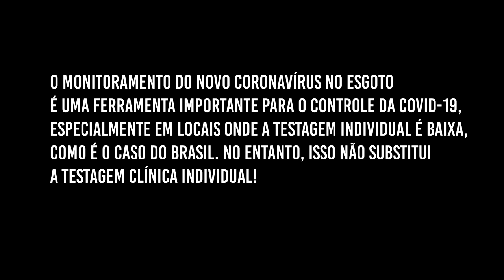Música: Exame de fezes no esgoto (O esgoto é valioso?)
O esgoto sabidamente pode gerar vários subprodutos que podem ser aproveitados, como o biogás e o lodo de esgotos. No entanto, além disso ele também pode servir como uma ferramenta de vigilância epidemiológica. Quer entender mais? Ouça nossa nova música "exame de fezes no esgoto (O esgoto é valioso?)"

O vídeo foi finalista da categoria "Campanhas de combate a COVID vinculadas a saneamento básico e meio ambiente" no concurso promovido pela ABES em 2021 no 31º Congresso Brasileiro de Engenharia Sanitária e Ambiental

Critérios para uso de lodo no solo baseados na conama 498/2020

Compositor/cantor: Rafael Pessoa Santos Brochado
Arranjo: Pedro Pessoa Santos Brochado
Atores: Pedro Pessoa Santos Brochado e Rafael Pessoa Santos Brochado
Edição: Rafael Pessoa Santos Brochado
Imagens: Canva, Laboratório Unidos e Rafael Pessoa
Roteiro: Rafael Pessoa Santos Brochado
Revisão: Lívia Lobato e Izabel Chiodi